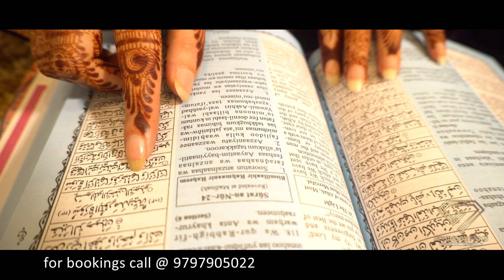JIBRAN KI DULHAN...call for bookings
Make your wedding more memorable with Kohinoor Films Give us a chance to make your wedding day more memorable and beautiful. Kohinoor films believe that our clients are our guests.